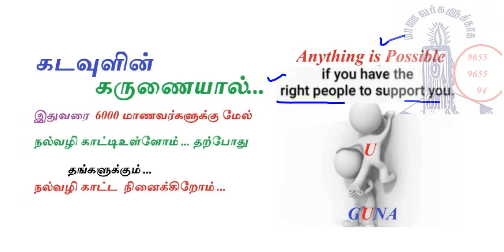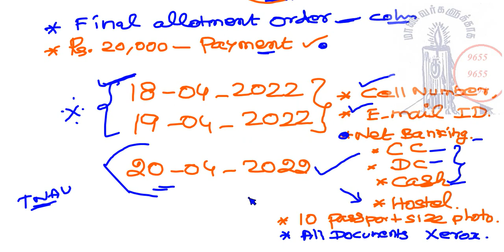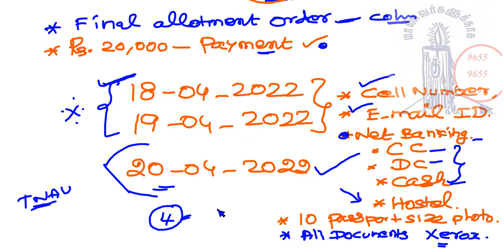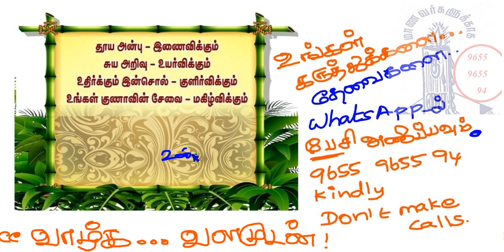TNAU - B.Sc AGRI - 18-04-2022- Course Registration Details